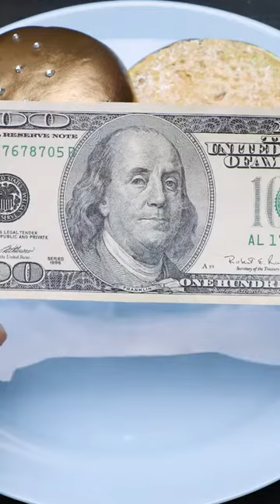Stop Motion Cooking, Eating Sound, Underground Cooking Experiment, ASMR, Cuckoo, Frankenfood